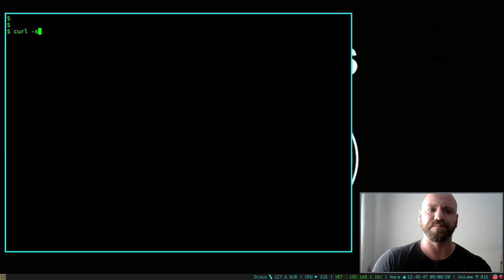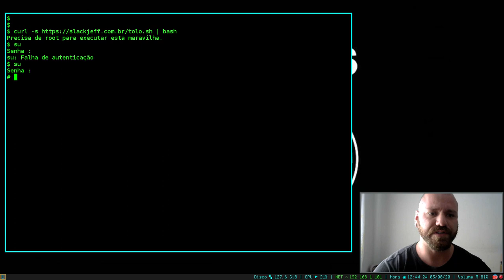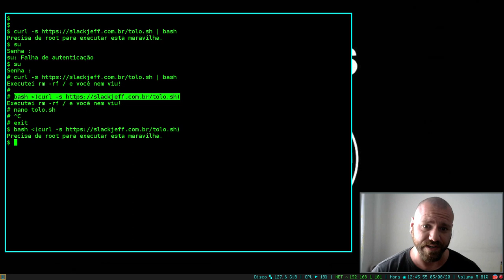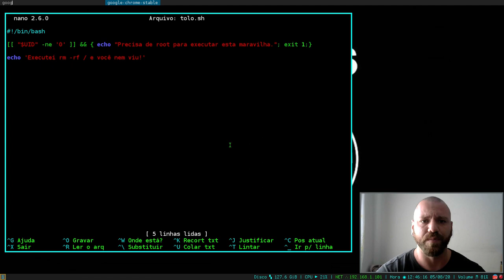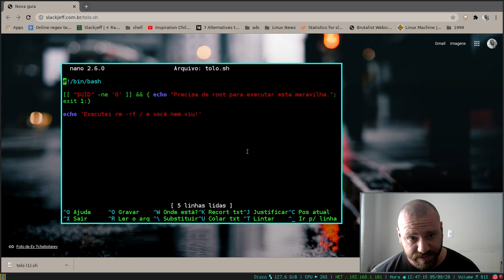Não execute scripts em shell atoa!